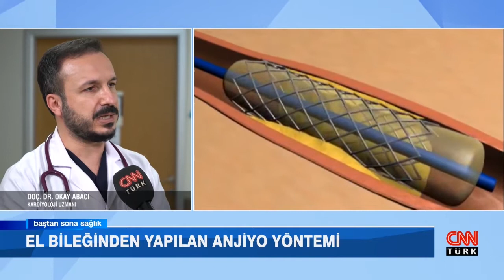Aort yırtılmaları ve tedavi yöntemleri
Biruni Üniversite Hastanesi Kardiyoloji Uzmanı Doç. Dr. Okay ABACI CNNTürk Baştan Sona Sağlık Programında "Aort yırtılmaları ve tedavi yöntemleri" hakkında bilgi verdi.